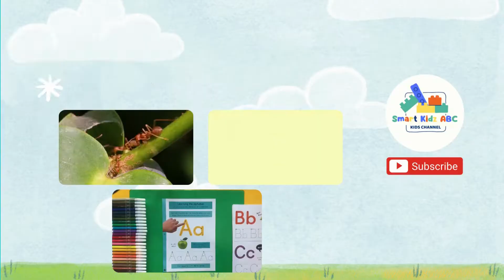BIG CATS FOR KIDS | BLACK PANTHER TIGER LION | ALPHABET ANIMALS ABC 123 TODDLER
Hi Kids! in this video, we will learn BIG CATS IN THE WORLD FOR KIDS!